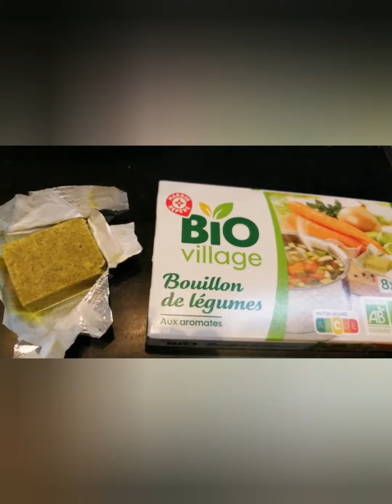ZUCCHINI SOUP FOR COLD WEATHER..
OFW IN LEBANON NOW IN PARIS.